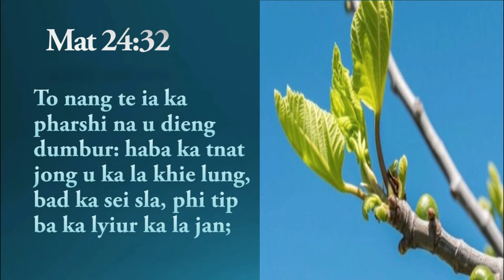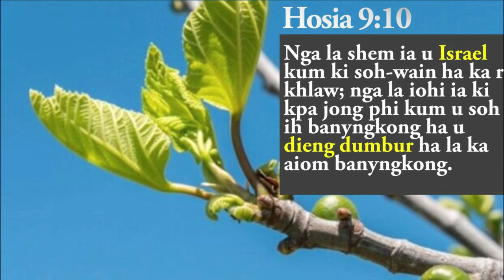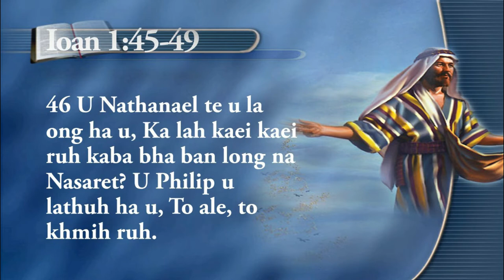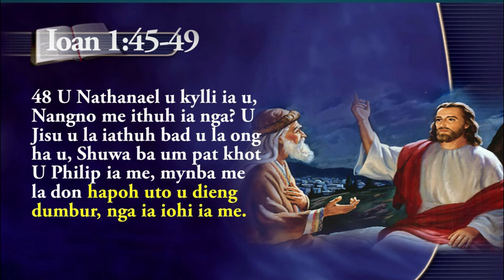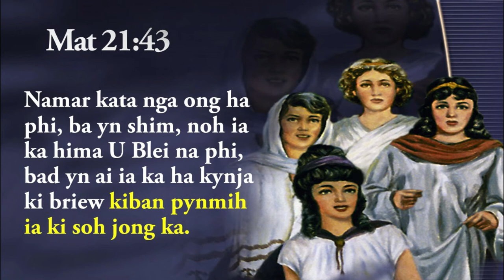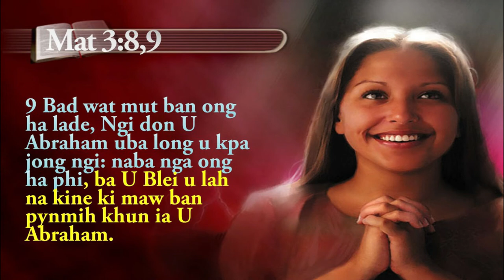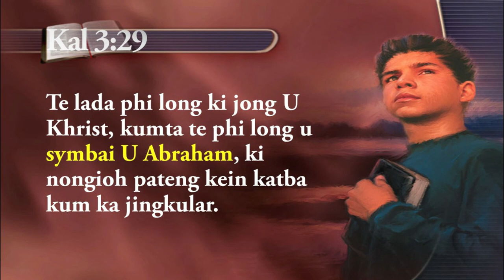Kiei ki khun Israel bashisha?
Ha kane ka video ngin ia pule kiei kita ki Israel Bashisha. Ki Israel Bashisha ki dei kita kiba la pdiang ia U Jisu da ka dohnud jong ki baroh, kiba la siewspah da ka snam jong U, ym ki kita ki Israel kiba dei na ka jaid bynriew Jiw.

Khublei shibun.